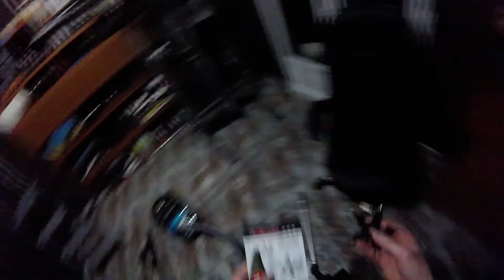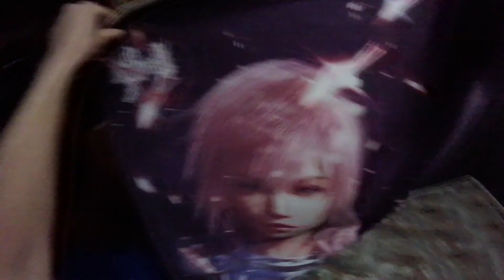Tutorial perchero ninja coat hook de AliExpress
Este vídeo al hacerlo digo, puff que tontería mas grande, pero bueno... yo lo dejo hay y ya haré uno muy bueno el 29 de julio
por cierto, este vídeo lo hice hace 1 año y no lo iba a subir, pero bueno, al verlo, se sabe el porque